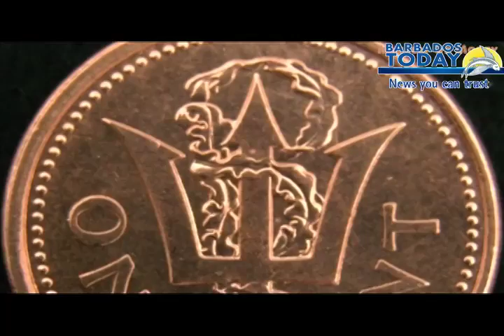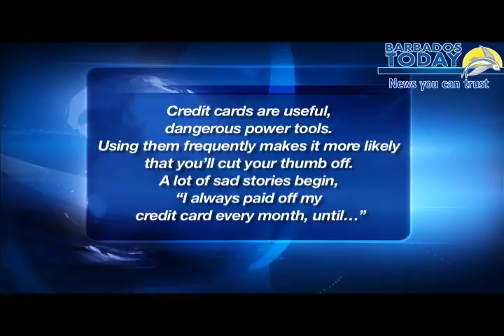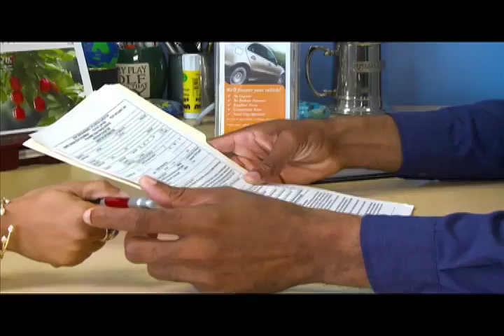12 PM NEWS UPDATE - FEB 27, 2014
Local business blasted for disrespecting and failing the agriculture sector; they're accused of wanting easy money.
The head of a hotel group not backing down from securing concessions.
The Opposition Leader warns that education and health are in jeopardy.